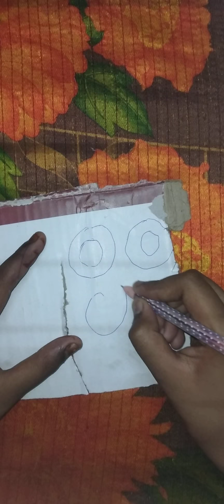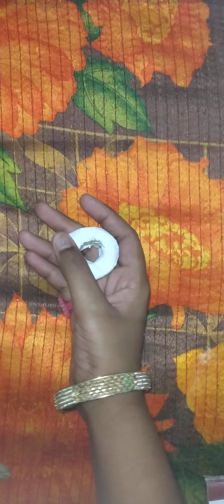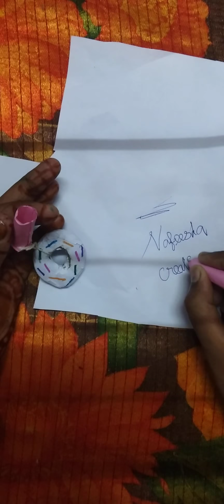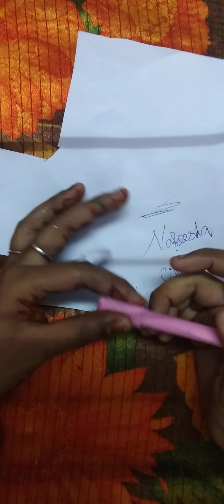Easy Pen Decoration 🤩🤩 | Nafeesha creative world ♥....